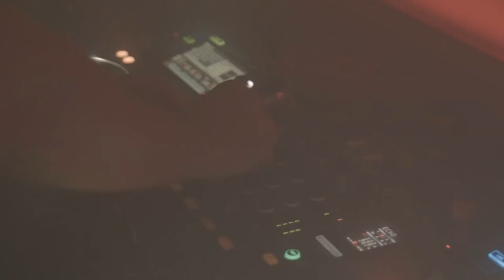ANTE PERRY goes NEON GRÜN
NEON GRÜN pres. ANTE PERRY

Wenn sich der Tag dem Ende zuneigt und die Nacht heranbricht wird es dunkel, laut und ausgeflippt im
ZENIT CLUB in Koblenz.
Ultraviolettes Licht füllt den Club aus, eine unheimliche Atmosphäre lässt das Blut in den Adern gefrieren und dann ist es soweit … abgefahrene, glühende Lichter in allen Farben schweben um Euch herum, ihr wagt einen Schritt näher und erkennt die anderen Gäste die heftig am feiern sind … willkommen bei NEON GRÜN!